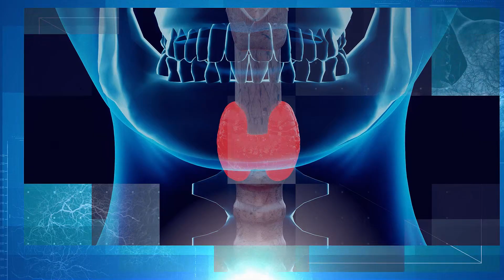Güzel Hayat Bölüm 17 Tanıtım Tiroid ve Paratiroid Hastalıkları ile Obezite İlişkisi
Tiroid ve Paratiroid Hastalıkları ile Obezite İlişkisi Konusunda
En Çok Merak Edilen Güncel Sorular İçin Ekran Başına
Halkbank sponsorluğunda Halkbank Sosyal Destek Servisinin insanları ve kurumları bilgilendirme çalışmaları çerçevesinde gerçekleştirilen Uzman Dr.Sinan İbiş ile Güzel Hayat Programı 2021 yılı son çeyreği ile 2022 yılı ilk çeyreğinde Ekotürk TV Ekranlarında her hafta yine izleyicileriyle buluşmaya devam ediyor. Bu yüz yılımızın en çok konuşulan iki konusu sağlık ve yaşam olacak. Her yönüyle ileri ve güncel sağlık çatısı altında, Uzman Dr.Sinan İbiş’in sunumuyla; konularında uzman bilim insanları ve konukların katılımlarıyla yepyeni bir dinamik program, özgün içeriği ile büyük bir izleyici kitlesine ulaştı. Sağlığın çok yönlü olarak canlı yayınla konuşulacağı Güzel Hayat programında ileri ve güncel sağlık için; korunma, teşhis, tedavi, bakım, yaşam, eğitim, turizm, politika, ekonomi, teknoloji ve küresel bakış konuları konuşulacak, tartışılacak.
Uzman Dr.Sinan İbiş’ in enerjik sunumu ile ilgiyle izlenen ve kısa sürede oldukça yüksek sayıda izleyici kitlesine ulaşan bu dinamik program ülkemizdeki sağlıklı yaşam alanlarında birçok değerimizi kamuoyu ile paylaşacak ve sağlıkla ilgili çok yönlü süreçlerin farkındalığına ışık tutacaktır. Her hafta canlı olarak ekrana gelen Dr.Sinan İbiş ile Güzel Hayat programında; konusunda popüler birçok akademisyenler, bilim insanları, bilirkişiler, uzman kişiler, sağlık sektörünün duayenleri ve referans kişilerin katılımı ile ileri sağlıkla ilgili en çok merak edilen tüm sorular cevaplarını buluyor olacak.
Ankara Üniversitesi Tıp Fakültesi Endokrinoloji AD Öğretim Üyesi Prof.Dr.Mustafa ŞAHİN, Eskişehir Osmangazi Üniversitesi Tıp Fakültesi Pediatrik Endokrinoloji AD Öğretim Üyesi Prof.Dr.Ever ŞİMŞEK, Ankara Üniversitesi Tıp Fakültesi Genel Cerrahi AD Öğretim Üyesi Prof.Dr.Volkan GENÇ, Ankara Üniversitesi Tıp Fakültesi Nükleer Tıp AD Öğretim Üyesi Prof.Dr.Metin KIR ile; tiroid ve paratiroid organlarının önemi • tiroid ve paratiroid hormonları •  guatr • tiroidit • metabolizma • şikayetler • teşhis • tedaviler  • ne zaman cerrahi tedavi • nükleer tıpta roller • radyoaktif iyot tedavisi ve diğerleri • tiroid obezite ilişkisi gibi hususlarının konuşulacağı Tiroid ve Paratiroid Hastalıkları ile Obezite İlişkisi programında en çok merak edilen sorular bilim insanlarının açıklamalarıyla masaya yatırılacak.
Dr.Sinan İbiş ile Güzel Hayat programı her cumartesi saat 19.00’da Ekotürk TV ekranlarında canlı yayınlanıyor. Ayrıca her pazar günü saat 12.00 ve saat 22.00 da ise Güzel Hayat programının tekrarları yayınlanıyor ve bu yayınlar Youtube Drsinanibis adresinden de her zaman izlenebilir. İyi seyirler olsun.